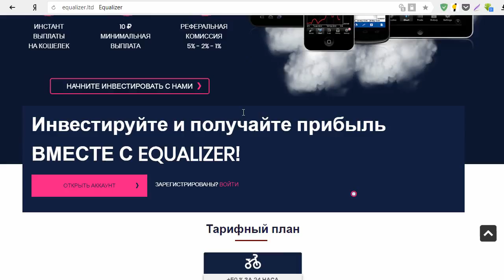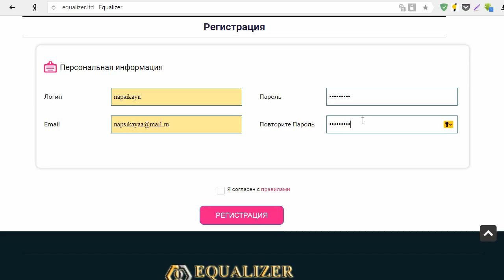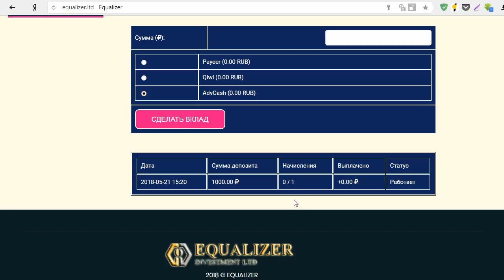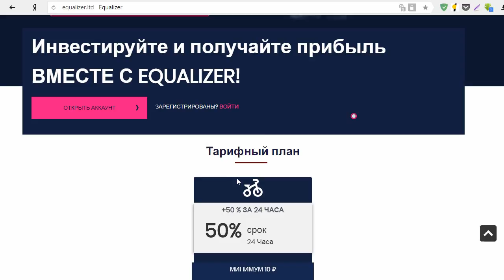Инвестиционный проект EQUALIZER LTD платит как обещает +50% через 24 часа? Честный отзыв.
На мошенническом сайте нам сообщают, что под руководством опытных трейдеров EQUALIZER.LTD превратилась в ведущую онлайн-инвестиционную платформу и предлагают инвестировать свои средства на 24 часа, получая в итоге +50% к своему депозиту. Мы открыли депозит, вложив 1000 рублей, но вывести заработанные 1500 руб. оказалось невозможным. Смотрите наш обзор и не попадайтесь на этот лохотрон!